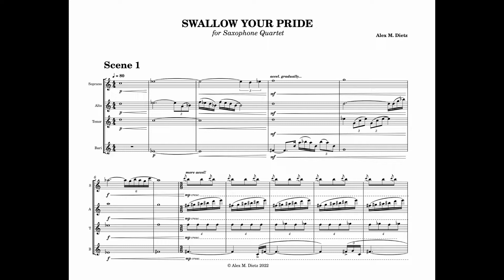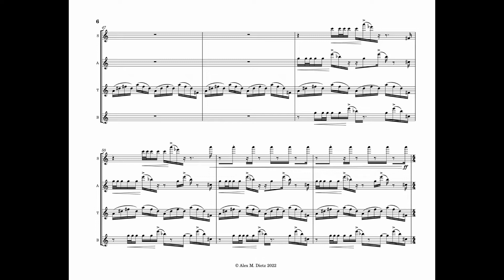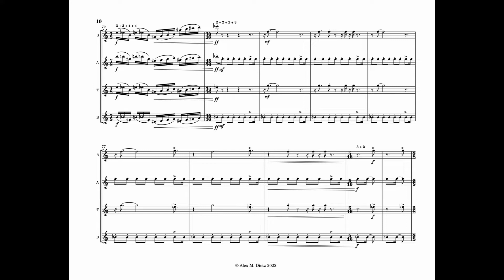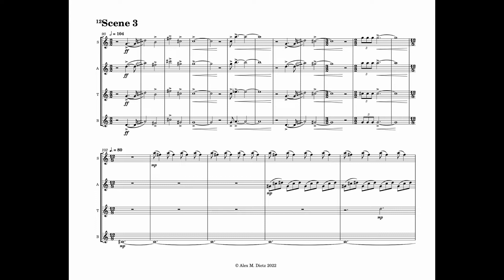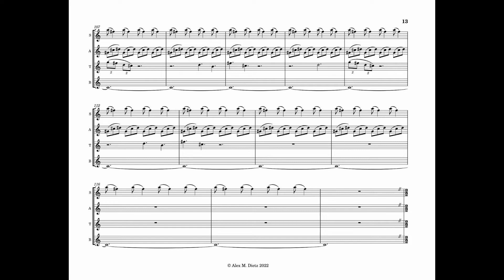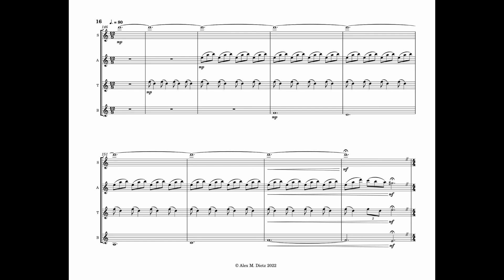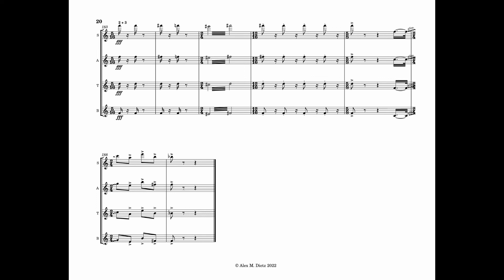Swallow Your Pride (for Saxophone Quartet) (2022)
"Be unapologetically true to yourself, even in times of great hardship."